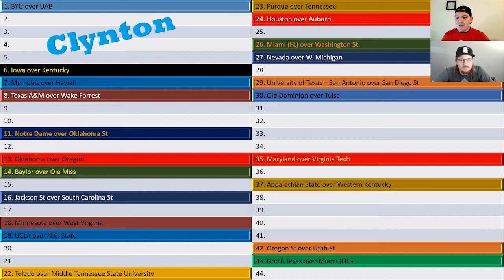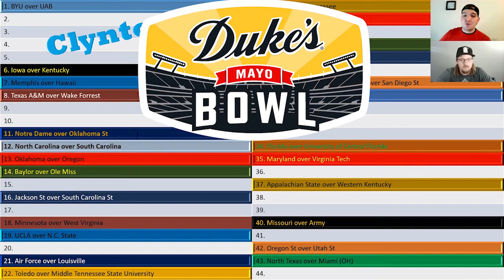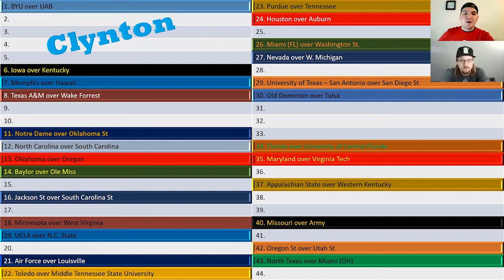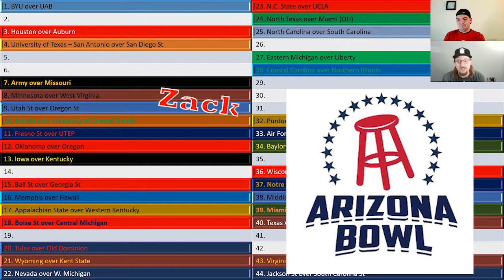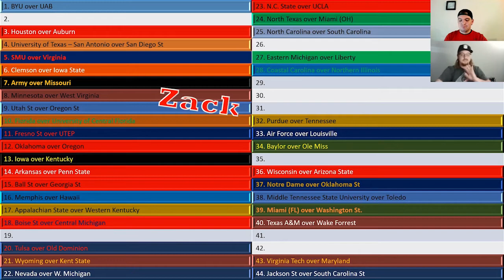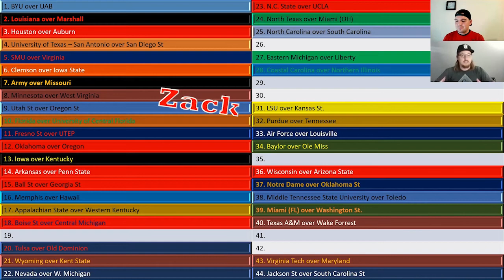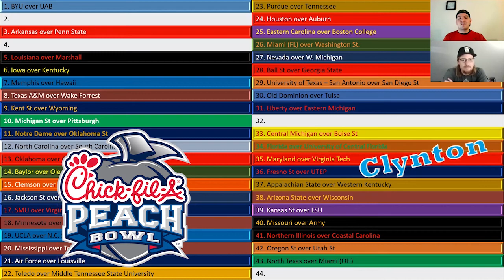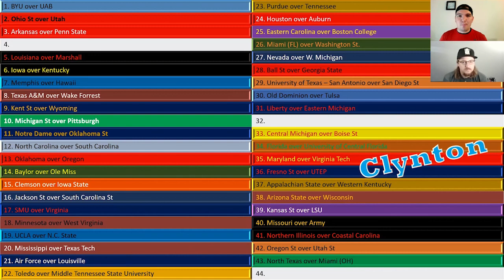College Football Bowl Predictions - Part 2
Bowl Season is here!!! Join the Montana Boys as we give you are picks for every game this bowl season.

The Montana Boys are here to share their opinions on the most important sports topics today. We talk important questions, Top 10 lists, and anything else sports related. And we rip some cards while we are at it.